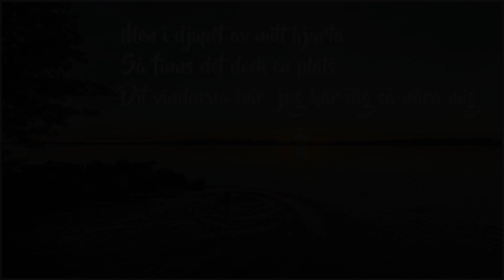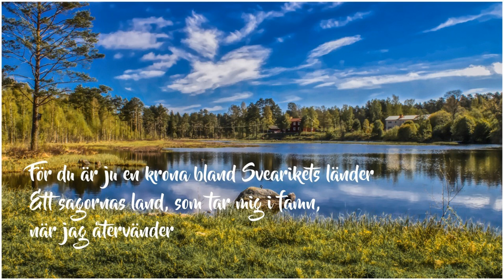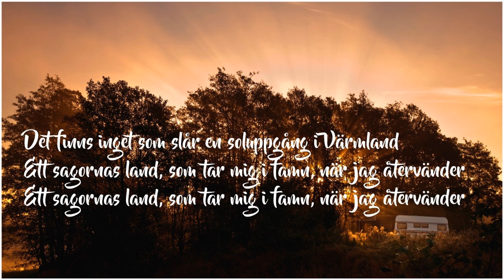Fernandoz - Soluppgång i värmland (med text)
Musik Thomas Berglund. Text: Anders Nordlund.
(P) - 2021 Atenzia Records